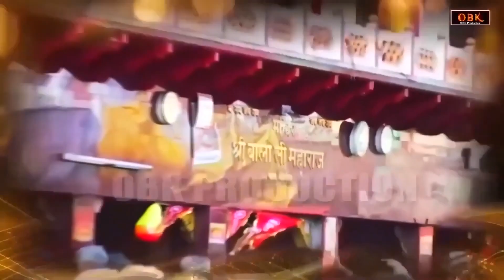श्री हनुमान कथा : शक्ति के देव की कथा | Hanuman | Hanuman Katha | Balaji | Shree Rama Bhakti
Title : Hanuman Katha
Singer : Sandeep Kapoor
Lyrics : Sandeep Kapoor
Label : OBK Production